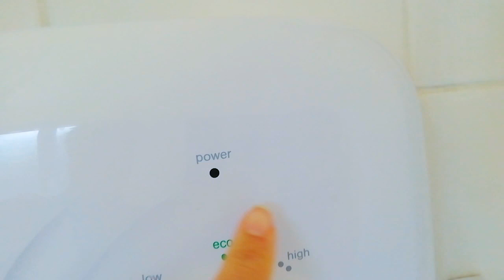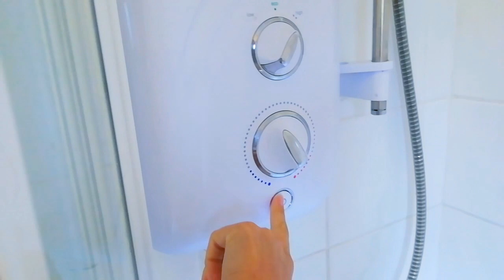Új francia lecke : házi dolgok: fürdőszoba Írországban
Bonjour! Découvrez ma boutique Redbubble ! 🌟 Des designs uniques pour vous ou pour offrir. Cliquez sur le lien pour explorer et trouver quelque chose qui vous plaît. Merci de soutenir mon travail !
Hello!! Nézd meg a Redbubble boltomat! 🌟 Egyedi dizájnok, amik neked vagy ajándéknak is tökéletesek. Kattints a linkre, és nézd meg, mi tetszik Köszönöm, hogy támogatsz!
Hello!! 🌟 Unique designs for you or as a gift. Click the link to browse and find something you love Thank you for supporting my work!
Hallo! Schau dir meinen Redbubble-Shop an! 🌟 Einzigartige Designs für dich oder als Geschenk. Klick auf den Link, um durchzusehen und etwas zu finden, das dir gefällt Vielen Dank für deine Unterstützung! Ha szeretnél segíteni, ide lehet kattintani ! Köszönöm szépen!
Most tanuljuk meg ezeket az új francia szavakat.
Eau chaude - meleg víz
Eau froide - hideg víz
On se brûle les mains - megégetjük a kezünket
On se gèle les mains - le fagynak a kezeink
Geler - meg fagyni
La douche - a zuhany
Prendre une douche -zuhanyozni
Prendre un bain - fürdeni
Prendre - venni
Ça fait du bruit - zörög
La baignoire - a kàd
L'évier - Mosdó / kagyló
Je me lave les mains dans l'évier - megmosom a kezeimet a mosdóba
La salle de bain (röviden : sdb !!!) - a fürdőszoba
Je me lave les dents - mosom a fogaimat
Va te laver les dents - menjél fogat mosni
Laver - mosni
La dent - a fog
La serviette / l'essuie - törölközö
S'essuyer - törölközni
L'eau potable - az ivóvíz